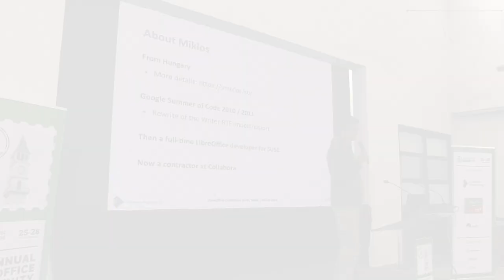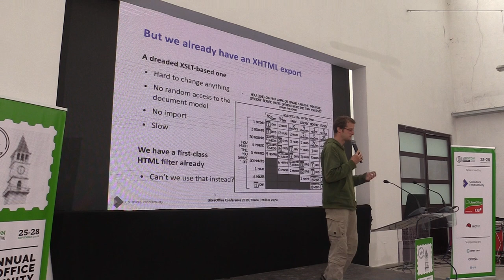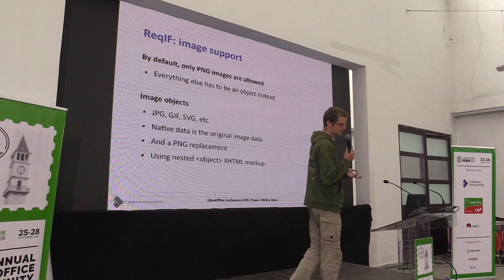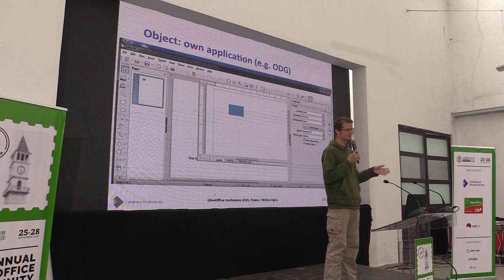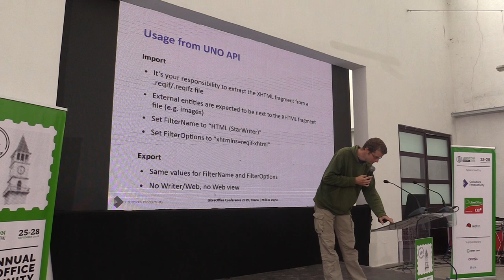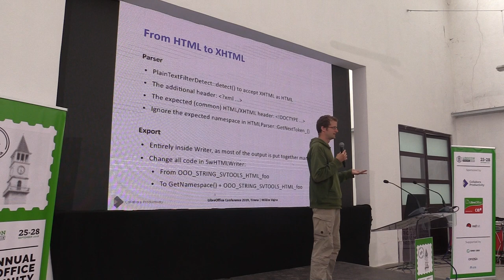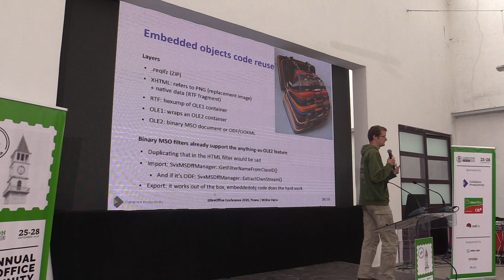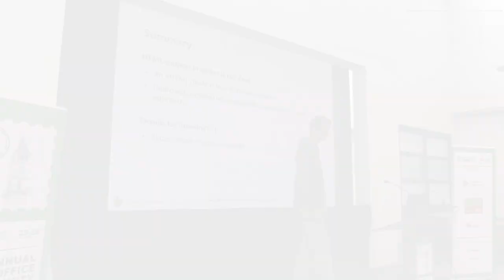LibreOffice Conference 2018: Editing ReqIF-XHTML fragments with Writer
A presentation from the LibreOffice Conference 2018, in Tirana, Albania. Presenter: Miklos Vajna